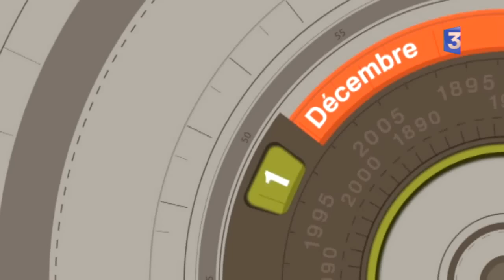Retro Zap du 3 juin 2015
Au sommaire de ce jour :  1946, le bikini fait scandale - 1951, journée de solidarité en faveur des vieillards - 1991, disparition des volcanologues Katia et Maurice Krafft.